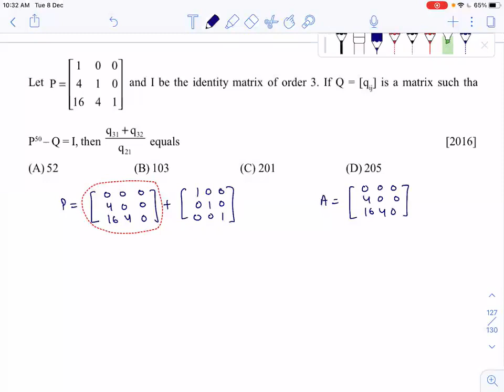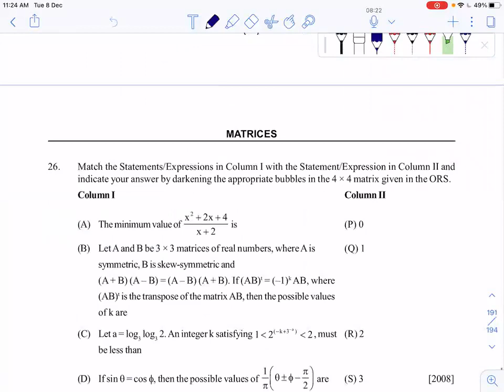Lecture 50:CJMR batch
Question based on Multiplication of matrix,
Properties of Determinant, Transpose and Trace of matrix
Singular and non singular matrix,
Symmetric and Skew symmetric matrix and its propertes